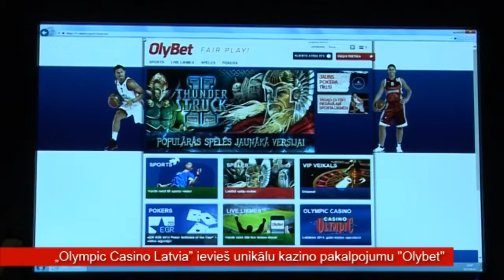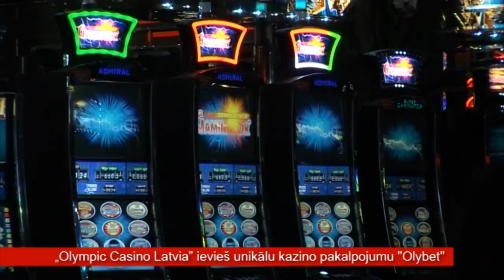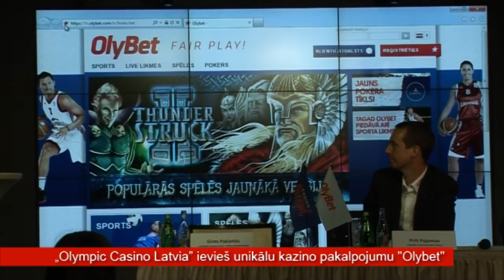„Olympic Casino Latvia" atklāj interneta kazino „Olybet"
„Olympic Casino Latvia" atklāj interneta kazino „Olybet", kurā piedāvā sporta totalizatoru un interaktīvās azartspēles. „Olympic Casino Latvia" ir pirmais klasisko azartspēļu operators Latvijā, kurš saņēmis licenci tiešsaistes kazino un sporta derību pakalpojumu sniegšanai atbilstoši Latvijas likumdošanai.